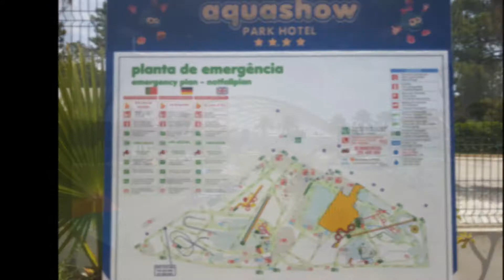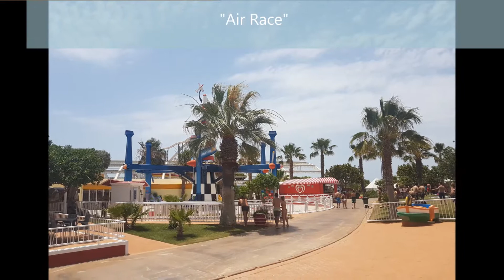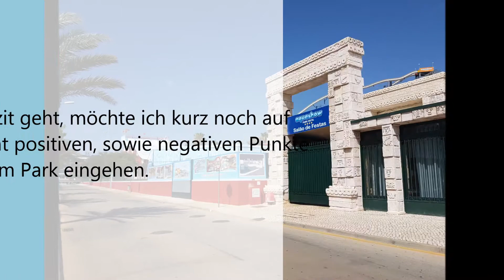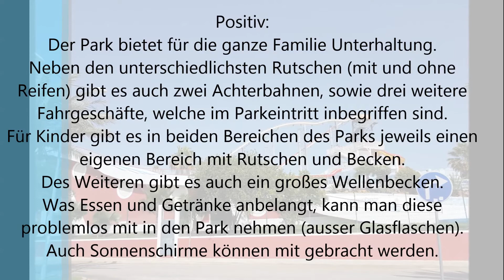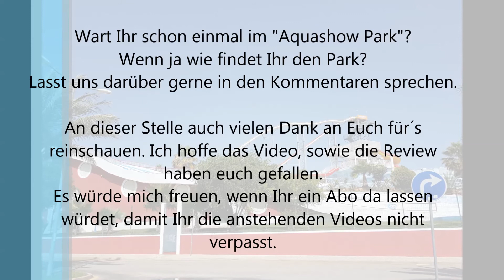"Aquashow Park" Wasserpark Review | Quarteira, Portugal 2017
Hier findet Ihr mein Review zum "Aquashow" Park vom Juni 2017

Der Wasserpark mit eigenen Hotel befindet sich in Quarteira, Portugal.
Neben mehreren unterschiedlichen Wasserrutschen (mit und ohne Reifen) gibt es hier auch noch 2 Achterbahnen, sowie 3 weitere Fahrgeschäfte.
Auch ein großes Wellenbecken, sowie 2 eigene Bereiche für Kinder werden hier geboten.
Essen und Trinken kann mit in den Park gebracht werden (keine Glas Flaschen).
Im Park gibt es große Liegeflächen für Handtücher.
Die einzigen Liegen sind beim Wellenbad zu finden.